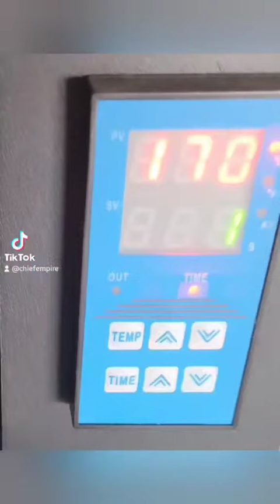Chief Empire Clothing Brand